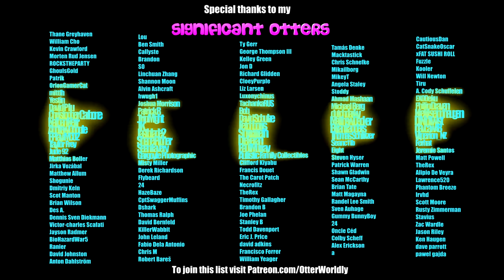Beat Saber || Alan Walker - Alone, Pt. II (Kristina Korvin) First Attempt - Expert+ || Mixed Reality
Song: Alone Part II by Alan Walker ft. Ava Max, Kristina Korvin version
Difficulty: [xavier] ExpertPlus
First Attempt
SS Rank